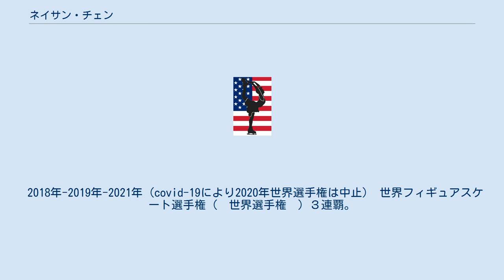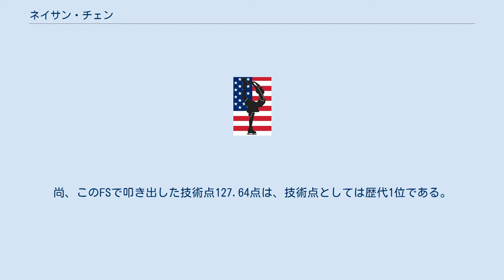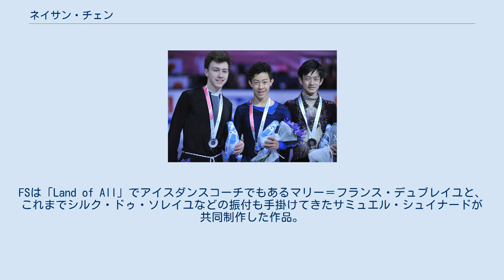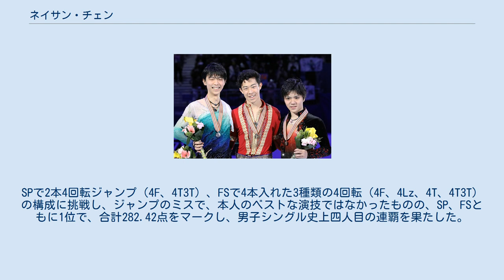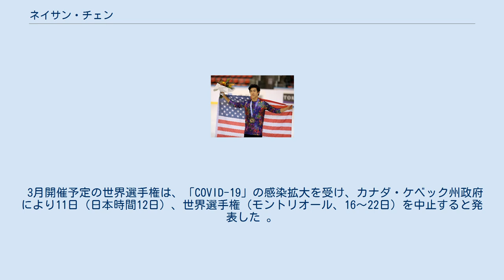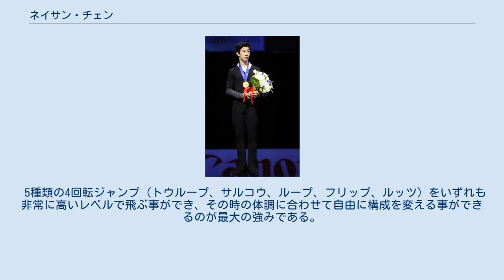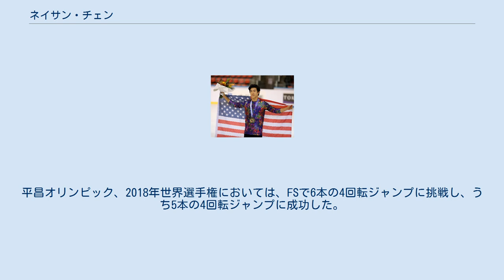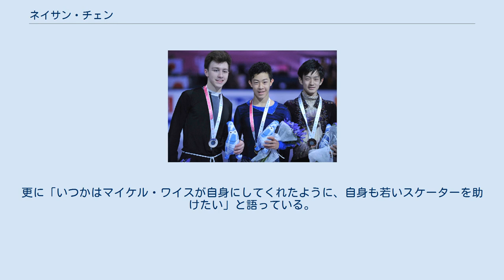ネイサン・チェン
ネイサン・チェン（英語: Nathan Chen、中国語: 陳巍、1999年5月5日 - ）は、アメリカ合衆国出身の男性フィギュアスケート選手（男子シングル）。
 現、世界記録保持者 2019年GPファイナルにて、 SP110.38点 FS224.92点(世界最高得点) 総合335.30点と言う驚異の世界最高得点で優勝。
 2018年-2019年-2021年 (covid-19により2020年世界選手権は中止） 世界フィギュアスケート選手権（　世界選手権　）３連覇。
 2017年-2019年 グランプリファイナル ３連覇。
 2017年四大陸フィギュアスケート選手権 優勝 2017年-2021年 全米選手権 ５連覇。
 2015年ジュニアグランプリファイナル 優勝。
 FSにおいて、ISU公式大会及びオリンピックで史上初となる5本の4回転ジャンプに成功した。
 全米ジュニア選手権で優勝した時のネイサン・チェン（2014年） 2017年全米選手権 2018年世界選手権で金メダル 1988年、父が中国から留学生として渡米して科学の博士号を取得。
母は医療系の通訳で中国北京出身。
姉と兄が2人ずついる5人兄弟の末っ子である。
 3歳でスケートを始め、バレエや体操、ピアノといった習い事も行っていた。
 特に10代半ばまで続けていた体操の経験から来る空間認識能力、体幹、力の使い方は、軸のぶれない回転を生み出し、ジャンプやスピンに大いに役立っているという。
 2010年と2011年には全米選手権ノービスクラスで連覇。
 2011年12月にはラファエル・アルトゥニアンをメインコーチに変更。
2012年の全米選手権はジュニアクラスで優勝。
当時の年齢が12歳でISUの大会には出場できないため、世界ジュニア選手権の代表には選ばれなかったが、ガルデナスプリング杯のノービスクラスで国際大会デビューし優勝を果たした。
 ジュニアグランプリシリーズに参戦。
オーストリア大会ではSPでもFSでも1位で、2位に30点以上の差をつけ優勝。
クロアチア杯ではSPの後に脚の怪我のために棄権した。
 ジュニアグランプリシリーズでは2大会ともに優勝し、ジュニアグランプリファイナルに進出。
ファイナルでは3位となる。
全米選手権のジュニアクラスでは2年ぶりに優勝。
世界ジュニア選手権では銅メダルを獲得した。
 ジュニアグランプリシリーズは最終戦のクロアチア杯で2位。
全米選手権の予選で初めて4回転ジャンプに成功した。
全米選手権はシニアクラスに初出場し8位だった。
骨端軟骨に問題(いわゆる成長痛)を抱えた試合であり、予定していたジャンプを跳ぶことはできなかった。
 ジュニアグランプリシリーズのコロラドスプリングス大会で、国際大会では初めて4回転ジャンプに成功し、2位以下に30点近くの大差をつけ優勝。
続くログローニョ大会でも優勝。
ジュニアグランプリファイナルは2年ぶり2度目の出場で金メダルを獲得した。
全米選手権ではFSで4本の4回転ジャンプに成功し銅メダルを獲得した。
ところが、FS直後のエキシビションで3回転トウループを着氷した際に左股関節を痛め、演技を取りやめた。
1月27日に手術を行った。
8週間から10週間の間は氷上に戻るまでに制限がかかるため、シーズン残り予定していた世界ジュニア選手権と世界選手権は欠場となった。
 ラファエル・アルトゥニアンに加え、振付師のマリナ・ズエワをコーチに迎えた。
 フランス杯で4位入賞。
 NHK杯では銀メダルを獲得し、シニア1年目でグランプリファイナルの出場が決定。
 グランプリファイナルでは、SPで2本入れた4回転ジャンプにミスが出てしまい5位となったが、FSで4本入れた3種類の4回転ジャンプを含むすべてのジャンプを成功させ1位となり、総合2位で銀メダルを獲得した。
 全米選手権ではSP、FSともに1位で優勝。
 四大陸選手権では、SPでISU公式大会史上3人目となる100点超えを果たし、FSでは5本の4回転ジャンプ全てを成功させて優勝。
 世界選手権ではFSで4回転ジャンプ6本という構成に挑むも転倒などのミスにより表彰台を逃した。
 USインターナショナルクラシックでSP、FSともに1位で優勝。
FSでは自身初となる4回転ループを成功させる。
 ロス...